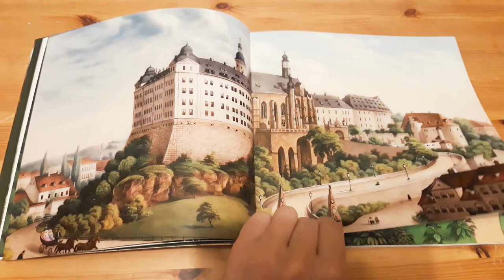Kurze Buchvorstellung: "Grünes im Quadrat - Historische Gärten im Altenburger Land"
"Grünes im Quadrat – Historische Gärten im Altenburger Land" erscheint als Teil der Ausstellungsreihe “Grünes im Quadrat” im Altenburger Land. Beteiligt sind das Lindenau-Museum Altenburg, das Residenzschloss Altenburg, das Museum Burg Posterstein und das Naturkundemuseum Mauritianum Altenburg.

124 Seiten, 115 meist farbige Abb.
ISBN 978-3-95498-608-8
Sandstein Verlag
Preis: in den Museen: 18,00 €, im Online-Shop des Sandstein Verlags: 24,00 €

Gärten ziehen Menschen in ihren Bann. Bereits in den ältesten Erzählungen der Mensch­heit wird von Paradiesen mit grünen Wiesen, bunten Blumen und schwer mit Früchten beladenen Bäumen berichtet. Schöne Gärten waren schon im Altertum die Zierde des Landes und sichtbares Zeichen der Repräsen­tation der Herrscher. Gärten waren aber zugleich Anbau­flächen für Nutz­pflanzen und lieferten so über Jahr­hunderte hinweg den Menschen ihre Nahrungsmittel.

Das Buch enthält folgende Kapitel:

GRUSSWORT
Prof. Dr. Benjamin-Immanuel Hoff, Thüringer Minister für Kultur, Bundes- und Europaangelegenheiten und Chef der Thüringer Staatskanzlei
GRÜNE INSEL ALTENBURG
Dr. Roland Krischke
GARTENKULTUR IM ALTENBURGER LAND
Christiane Nienhold
DER ALTENBURGER SCHLOSSGARTEN
Uta Künzl
DER GRUND DES GARTENS: PORPHYR
Cordula Winter & Lutz Gebhardt
DIE GÄRTEN HANS WILHELM VON THÜMMELS
Franziska Engemann
DAS GARTENDENKMAL GROSSER TEICH IN ALTENBURG
Cathleen Einenkel-Schwager
DER PARK DER FAMILIE VON DER GABELENTZ IN POSCHWITZ
Sabine Hofmann
DER PARK DER HERZOGIN VON KURLAND IN TANNENFELD
Marlene Hofmann
DER WAGNERSCHE GARTEN IN ALTENBURG
Angelika Forster & Thomas Kratzsch
VILLENGÄRTEN IN ALTENBURG
Sabine Hofmann
DER BOTANISCHE GARTEN
Angelika Forster & Jacqueline Glück
»UND NACHTS BIS ZUR MILCHSTRASSE« – DER GARTEN VON GERHARD ALTENBOURG
Roland Krischke & Marek Waldenburger

Information
Museum Burg Posterstein
Burgberg 1, D-04626 Posterstein